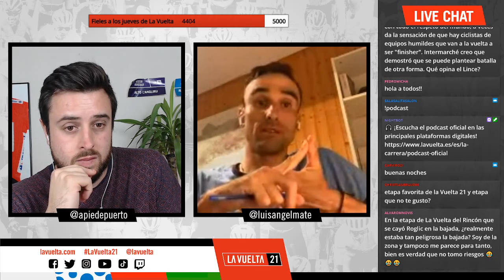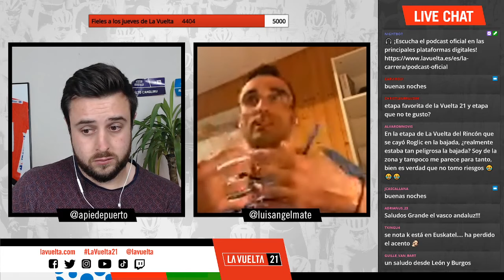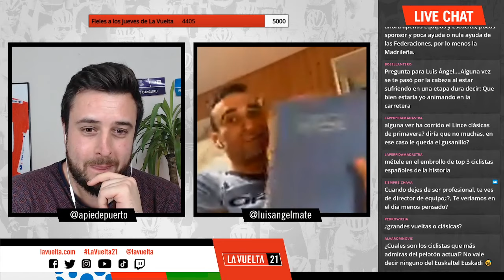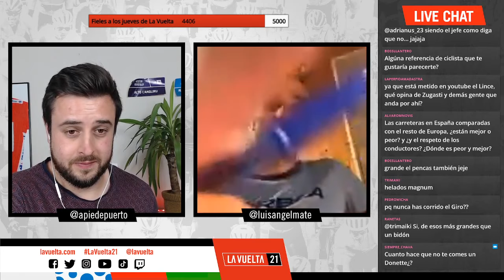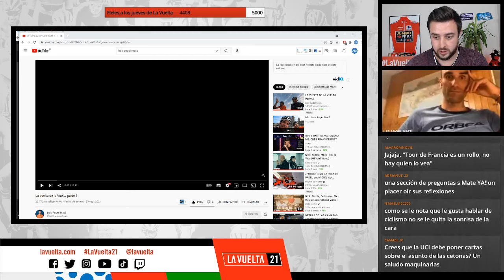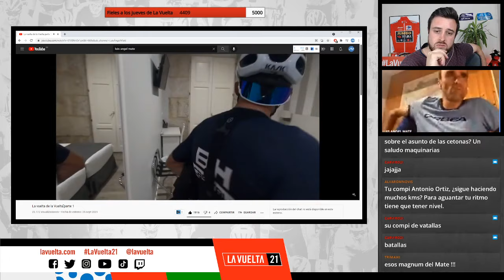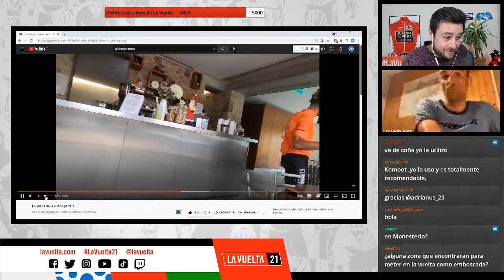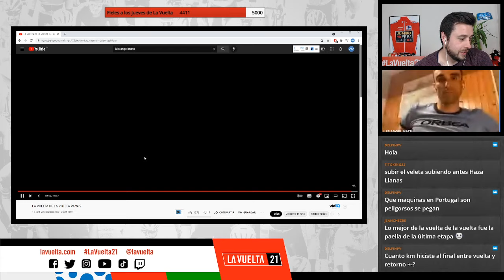👾 DIRECTOS TWITCH | 1X22 | Con LUIS ÁNGEL MATÉ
¡Vigésimo segundo directo de Twitch!

Presenta la emisión David García de A Pie de Puerto. En la edición, Guillermo Salas.

En esta ocasión, Luis Ángel Maté cuenta su vuelta de La Vuelta.